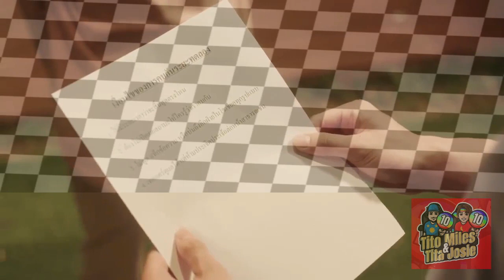ปลาบนฟ้า Fish Upon The Sky - EP.11 - Reaction / Commentary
Reaction to / Commentary for ปลาบนฟ้า Fish Upon The Sky - EP.11
Channel: GMMTV

2. "Careless Whisper" - George Michael (Daehan Choi Cover)